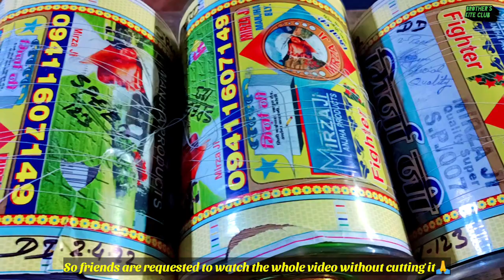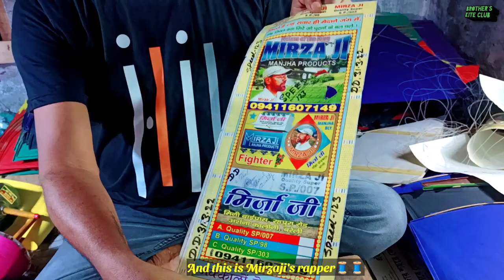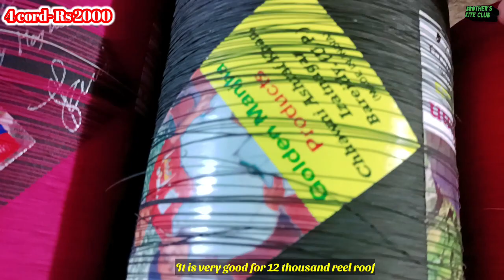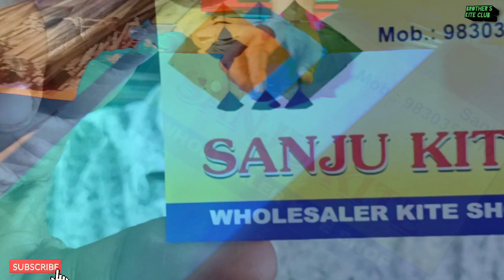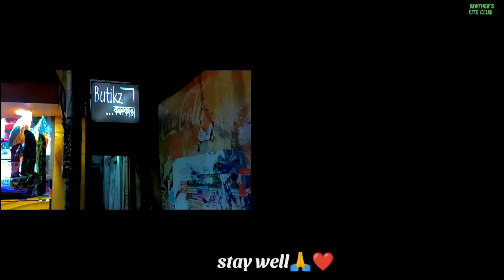Kite Shop with price 💥2022🪁!! Designer kite💥 !! kite market !! kite lover ❤️!! kite flying !!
❤️🪁ABOUT "CHANNEL" 🪁❤️

✅ Greetings and sincere love from all the kite loving friends on behalf of "Brothers kite club".

This channel is primarily intended for 🪁"kite loving" friends. Anything related to kite content of this channel.

🔥🔥🔥And Most important part is :- "kite Fighting not just a game it's a branch of engineering where concepts of physics and maths are widely used".❤️

              ❤️ 🪁ABOUT "SANJU KITE" 🪁❤️

✅ Our topic today is Sanju kite.🪁
part-2 video 📷. In this shop you will find festival kites and manjas.
If you place an order, you will get Sanjudar and handmade match kite.And also get kite stick and kite paper.🙏

💥 27.5 , addha,  pona, etc. If he orders a kite, he makes it with his own hands.🪁
You will also find other mekar kites and manja with him.

✅ Address:-
If you watch the whole video then I hope friends have no questions.🙏

Again, for your convenience, I put it here.
Hazra, (uttam mancha).
122/2 Monohar pukur road,
kolkata - 700026

❤️All kite lovers are invited to "Sanju kite"🪁

              ❤️🪁 "CHANNEL" এর সম্বন্ধে🪁❤️

✅ ঘুড়ি প্রেমী সকল বন্ধুদের "Brothers kite club" এর পক্ষ  থেকে জানাই শুভেচ্ছা ও আন্তরিক ভালোবাসা।

এই channel টি মূলত ঘুড়ি প্রেমি 🪁 বা 'kite lover' বন্ধুদের উদ্দেশ্যে তৈরি। ঘুড়ি সংক্রান্ত যেকোনো বিষয় এই channel এর content।

                 ❤️🪁"SANJU KITE" সম্বন্ধে🪁❤️

✅ আমাদের আজকের বিষয় সঞ্জুদার "Sanju kite". এর part-2 video 📷. এই দোকানে আপনারা পাবেন fastival এর ঘুড়ি এবং মানজা। order দিলে আপনি পাবেন সঞ্জুদার আর হাতে তৈরি Match খেলার ঘুড়ি।
এবং সাথে পাবেন ঘুড়ির কাঠি এবং ঘুড়ির কাগজ।

💥 সাড়ে 27, addha, pona ইত্যাদি ঘুড়ি order দিলে উনি নিজের হাতে বানিয়ে দেন। এছাড়াও আপনি ওনার কাছে পাবেন অন্য কারিগরের ঘুড়ি এবং মানজা।🪁

🏡 Address:-
আপনি যদি video টি সম্পূর্ণ দেখেন তাহলে আশা রাখছি বন্ধুদের মনে কোন প্রশ্নই থাকার কথা নয়।
তাও আপনাদের সুবিধার জন্য এখানে দিয়ে রাখলাম।
Hazra, (uttam mancha)
122/2 Monohar pukur road,
kolkata - 700026

❤️ ঘুড়ি প্রেমিক সকল বন্ধুদের আমন্ত্রণ রইলো "Sanju kite" এ 🙏